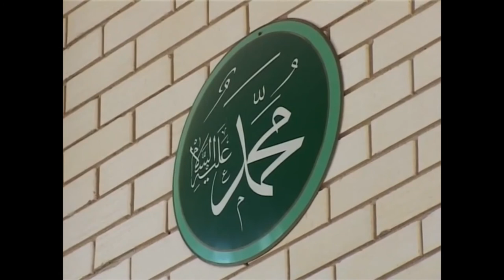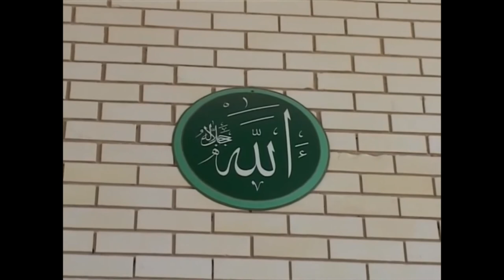Lecture and Qur'an Recitation at Broadmeadows Mosque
I was always encouraged to recite the Holy Qur'an by Imam Yunus Can. He gave me the opportunity to lead prayers, recite the Holy Qur'an and become the Bilal of the mosque.